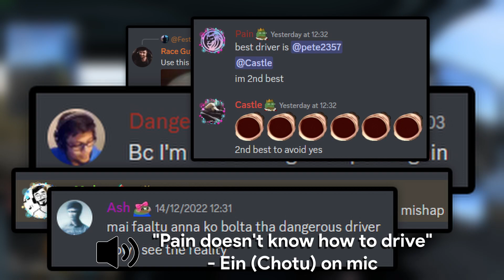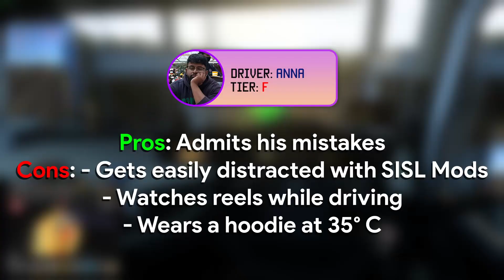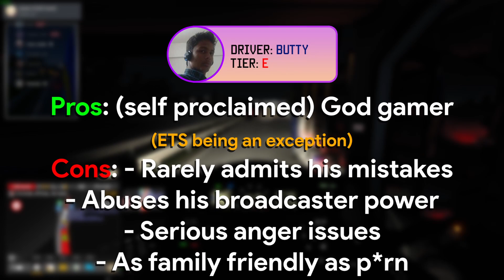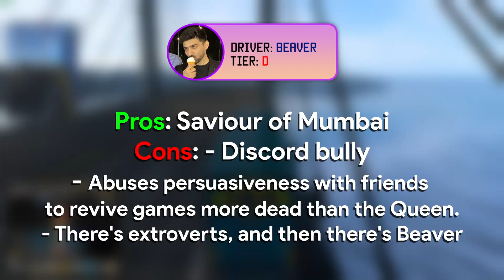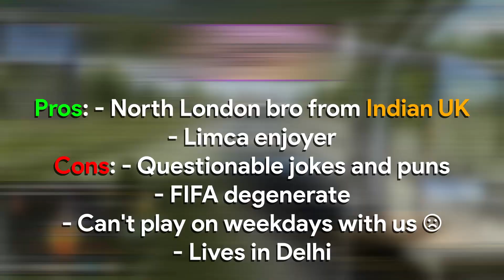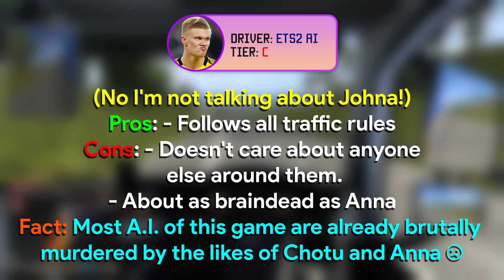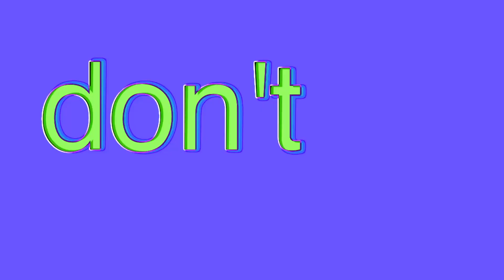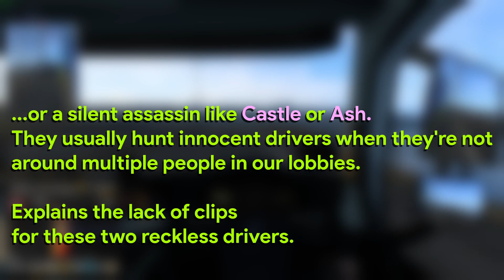ETS2 Convoys #1 - Exposing the RECKLESS drivers!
With 2022 over, ETS 2 was one of the most chill & entertaining games to play. I'm sure we've had incredible moments together, but it came at a cost for me.

This video was made to EXPOSE some of the worst drivers in our lobbies and share the moments (funny moments, crashes, ETS2 physics etc.) I was a part of in ETS2! The video also has a tier list of drivers in the end.

Even if you don't play ETS, we're a small yet interactive community, so I do recommend joining CryHards!

Credits:

💡 Tony 747's "Idiots on the road" ETS series & Melon for ideas
Other credits mentioned in the end of the video!

Chapters:

0:00 - Introduction
1:01 - Anna
1:35 - Chotu
3:16 - Butty
4:10 - Castle
4:33 - Beaver
6:09 - Bubbly Bhai
6:51 - Visky
7:09 - A.I.
7:54 - Pain
9:02 - Conclusion & Tier List
9:47 - Ramen 💖
9:54 - Credits & Outro